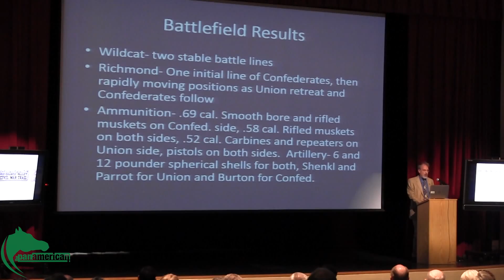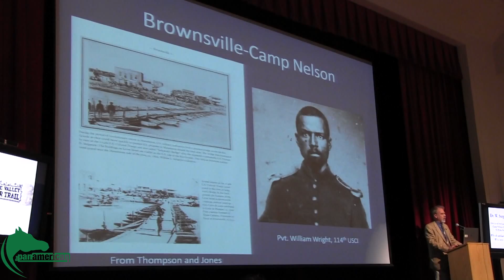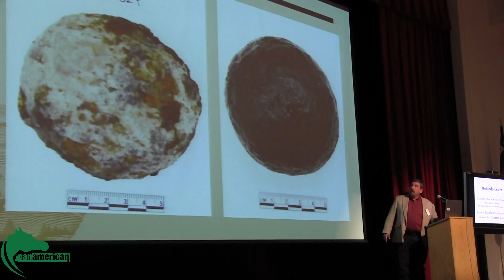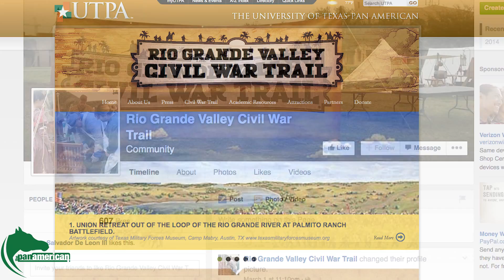Rio Grande Valley Civil War Trail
The Community Historical Archaeology Project with Schools debuted the start of the Rio Grande Valley Civil War Trail at the student union theater February 28. The trail will bring light the Civil War battles that were fought along the border lines in the RGV. Reported by Michael Aguilar.